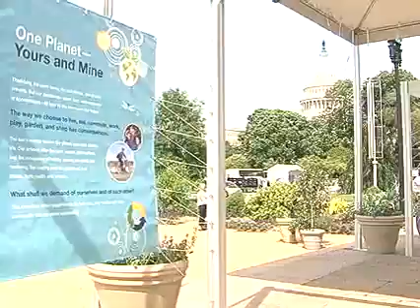'WINDSPIRE ' New Wind Turbine Design Good for Rural AND Urban Areas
Wind energy has been getting cheaper and available to the public. It has an annual growth of about 20-40% here in the US alone. China, has also taken on wind energy. One of the challenges of wind energy is that the turbines can only be built in the rural places, and they are massive and there has been massive criticism about it's aesthetic appeal to the landscapes. however  this new turbine will allow home owners and businesses to have their very own wind turbine. Not only that it can be aesthetically pleasing to some. VOA producer Zulima Palacio has the story. Mill Arcega narrates.